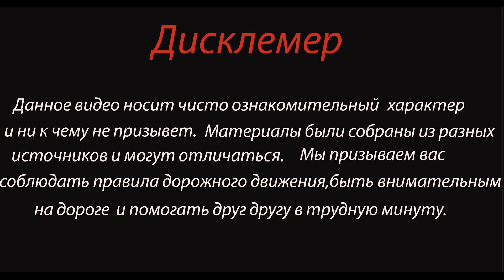19-летний лихач на "Mercedes" хотел проскочить Дтп в Калининграде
В понедельник, 13 декабря, в 9:05 на улице Горького в Калининграде произошло ДТП с участием трёх автомобилей.

На пересечении с улицей Азовской, 19-летний водитель «Мерседеса» поехал на красный свет. В это время «Пежо» вырулил на встречную полосу для разворота. От удара последний автомобиль отбросило на «Тойоту».

По данным областной ГИБДД, пострадавших среди водителей и пассажиров автотранспорта нет. В отношении юного нарушителя составили протокол. На первый раз ему грозит штраф, при повторении игнорирования светофора он может быть лишён прав на срок от 4 до 6 месяцев.